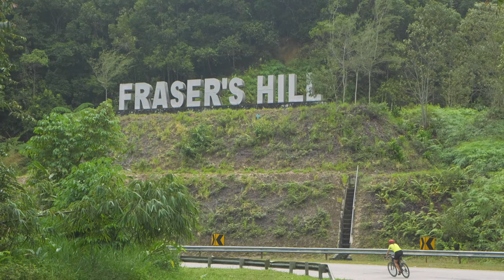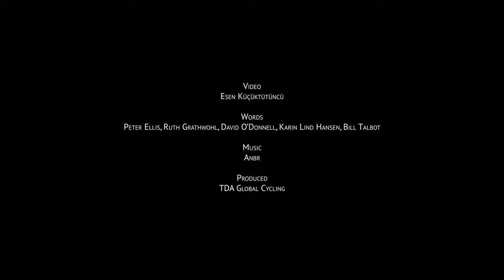Cycling the Bamboo Road - Part 6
"Malaysia's harmony amidst all the cultural religious [differences]. It's pretty sweet to see."

Riders climb up into Malaysia’s Cameron Highlands and cooler temperatures, spinning past vast tea estates, waterfalls, forests, orchards, lakes and rivers before descending to the historic trading city of Meleka. Then a few more days and a quick 'bum boat' ride across the strait into Singapore and the end of the Bamboo Road.

More details about this section of the Bamboo Road known as 'Singapore Sling' can be found

Produced by TDA Global Cycling